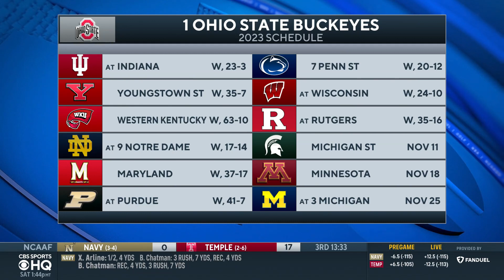No. 1 Ohio State ROUTS Rutgers in second half, remains UNDEFEATED | Game Recap | CBS Sports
Ross Tucker joins CBS Sports HQ to break down Ohio State-Rutgers.